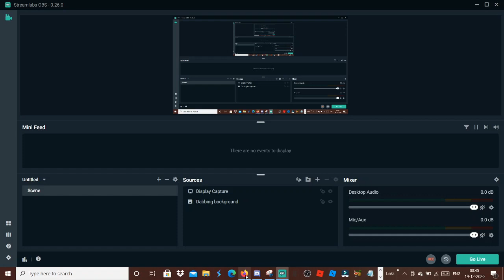you have been distracted reacting to 81-717.2k aka katyus including: me in the video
im in da vid